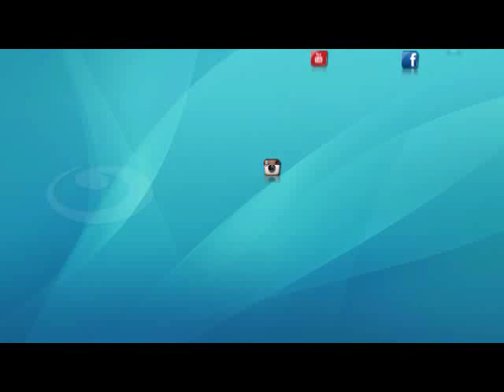الصحافة اليوم | حديث سارة حازم عن احتفالية ثورة 23 يوليو ما بين مؤيد ومعارض !